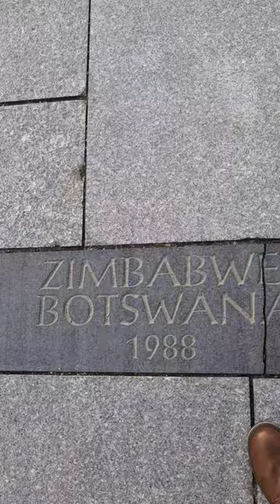Lawn of the Pope John Paul II Museum in Wadowice, Poland. .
Step into the serene beauty of Wadowice, Poland, as we take you on a mesmerizing journey through the lawn of the Pope John Paul II Museum. 🌿✨ Experience the tranquility and historical richness of this sacred place.